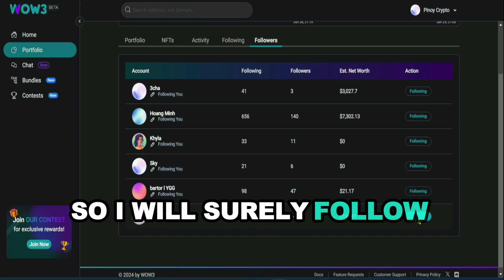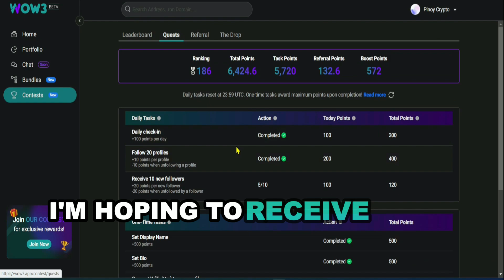Maximize Your WOW3 Points: Follow These Simple Steps!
Join me on Day 2 of the WOW3 campaign as I show you how to quickly earn points and grow your followers! Follow along for tips and tricks to maximize your daily points and stay ahead in the game. Don't miss out on these easy steps to boost your WOW3 profile!

Go to Contest → Referral → Input this code: 8t3DfxwW

Follow me and I will follow you back:
0x21b384c33e82cd708c32adccc71a110b1f836731

xxx xxx xxx

Join me in Binance Exchange:
You get 10% kickback (10% of my commission) if you sign up to binance using this

xxx xxx xxx

xxx xxx xxx

The information on this channel is provided for educational and informational purpose only,
without any express or implied warranty of any kind including warranties of accuracy,
completeness, or fitness for any particular purpose.

The information on this channel and provided from or through this channel is not intended to be
and does not constitute financial advice, trading advice or any other advice.

The information on this channel and provided from or through this channel is general and is
not specific to you or anyone else.

You should not make any decision, financial investment, trading or otherwise, base on any
of the information presented on this channel without undertaking independent due diligence
and consultation with a professional broker or financial advisory.